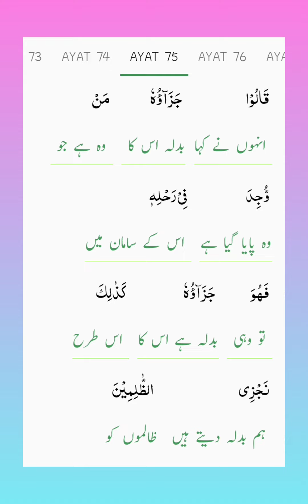Surah Youssef Ayat 71/75|| Tarjmah tafseer|| Qur'an translation